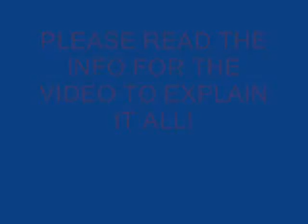Digimon Karaoke AUDITION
This project is dead O.o I deleted all of episode one and I know we won't be doing any more episodes. In fact, I'd delete this audition thing if it didn't have over 30,000 views... ^^' sorry to anyone if they actually cared about this...